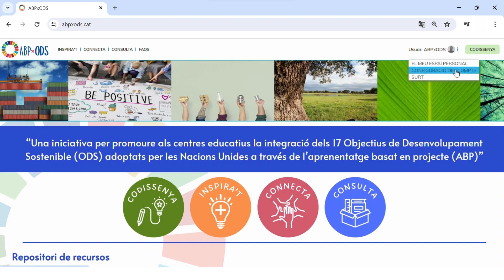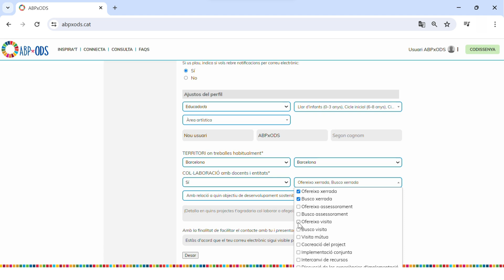ABPxODS - Docent: Configuració